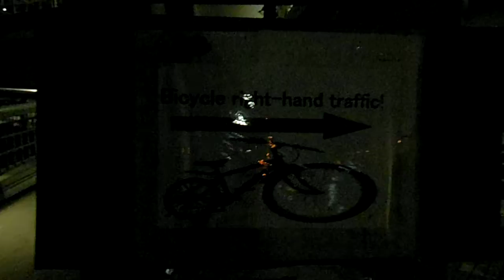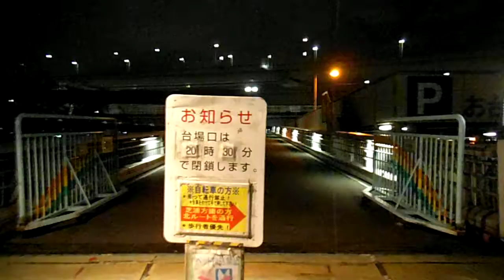DSCF3059レインボーブリッジを歩いて渡ってみた20130412夜